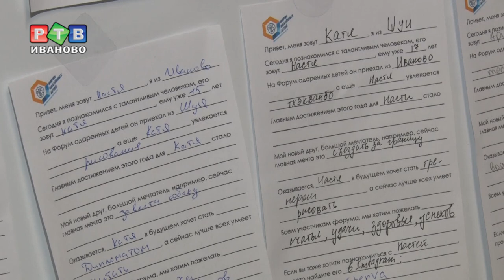Областной форум одаренных детей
«Мечтай! Твори! Изобретай!». Под таким жизнеутверждающим девизом в Иванове состоялся областной форум одаренных детей. В настоящий момент региональный банк одаренных детей насчитывает 1935 человек. Те, кто добились особых успехов в учебе, спорте и творчестве в 2019 – в объективе нашей телекамеры.